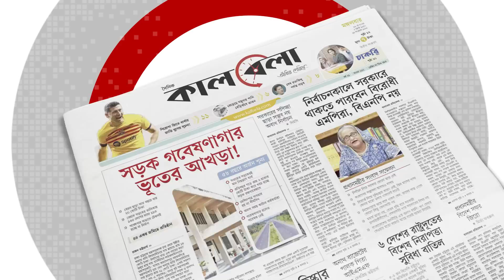সৌদিতে সুখে নেই রোনালদো-বেনজেমারা | Cristiano Ronaldo | Karim Benzema | Saudi league | Kalbela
সৌদি লিগে কেবল পেট্রো ডলারই উড়ছে না, দ্বন্দ্ব-ঝামেলাও দেখা দিতে শুরু করেছে। গত মৌসুমে সৌদি আরবের ক্লাব আল-নাসরে ক্রিশ্চিয়ানো রোনালদো, যোগ দেয়ার কিছুদিন পর থেকেই তৎকালিন কোচ রুডি গার্সিয়ার সঙ্গে তার সম্পর্কের অবনতি ঘটে।